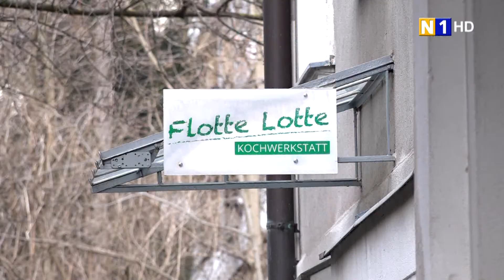'Küchenwerkstatt Flotte Lotte' - Regionale Küche mit N1